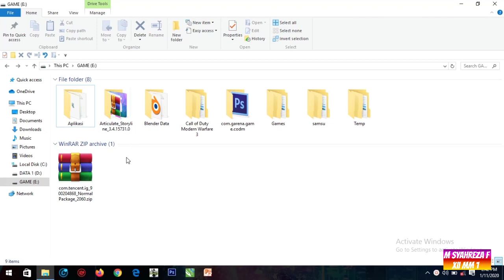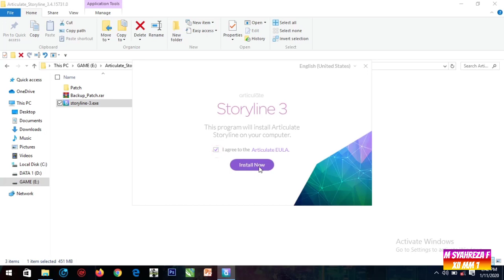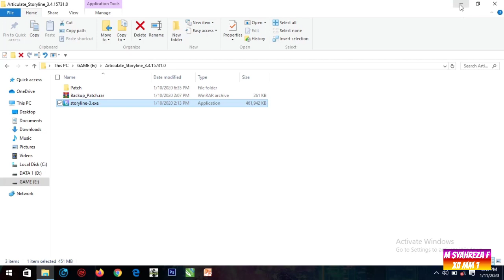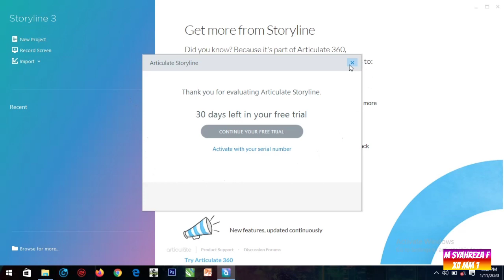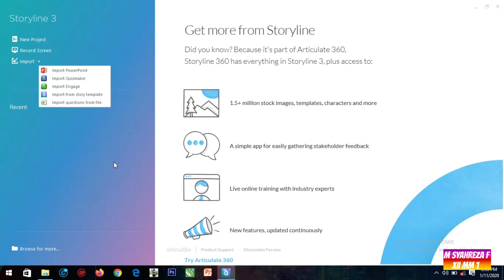Cara Instal Articulate StoryLine 3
Desain Multimedia Interaktif (DMI) School Work Video